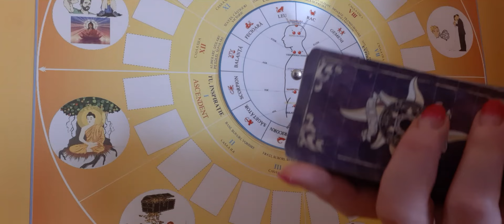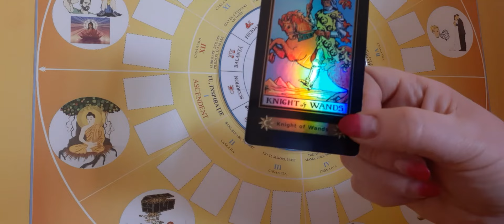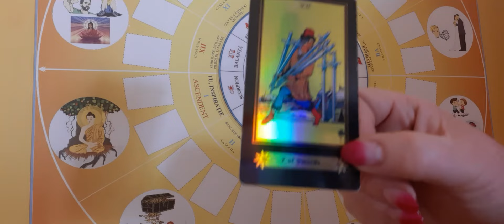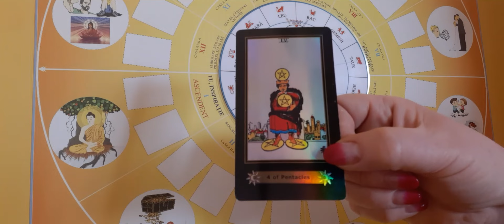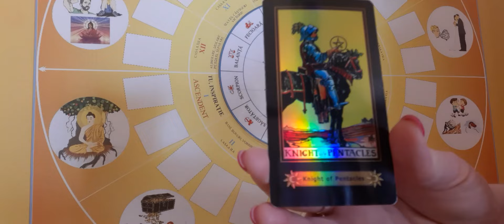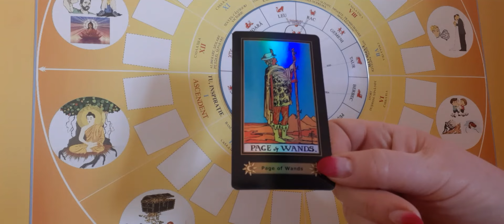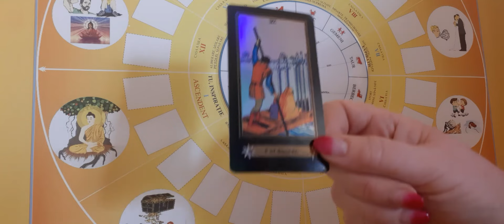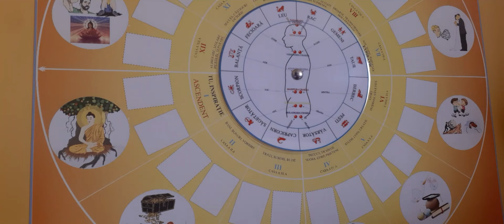♐SĂGETĂTOR🔮TAROT FEBRUARIE🎇 2024-✨️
💫✨️ Îți mulțumesc din suflet pentru că mă urmărești!❤️